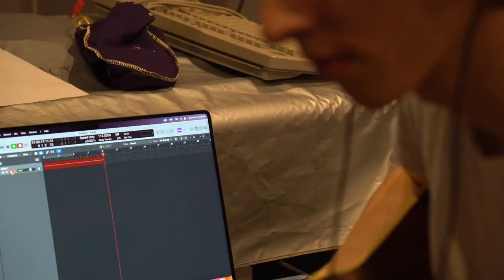I'll Be Your Man